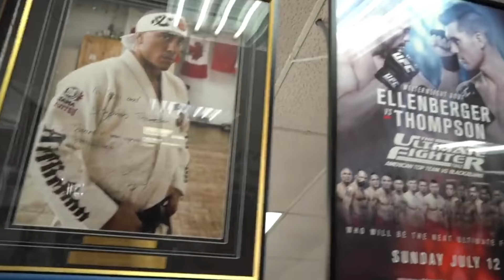Khamzat Chimaev KO Of Gerald Meerschaert! Is He The Real Deal?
Khamzat Chimaev's 17 second KO of Gerald Meerschaert was impressive! The kid is a very well rounded competitor with a bright future! Today we talk about his meteoric rise and what all went into his starching of Meerschaert at UFC Fight Night Covington VS Woodley. Oss!

BRING WONDERBOY OUT FOR A SEMINAR FOR YOUR AREA!!!